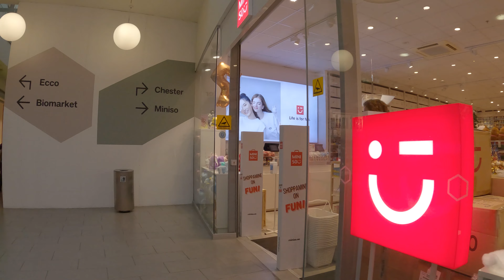Rocca al Mare shopping Center mall 🇪🇪 Tallinn Estonia part 1